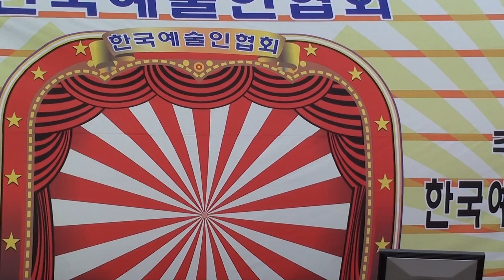가수 문현아/ 갓바위 / 제1회 호반 트로트 가요제 초대가수/대한예술인협회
가수 문현아;제1회 호반 트로트 가요제 초대가수;한국예술인협회